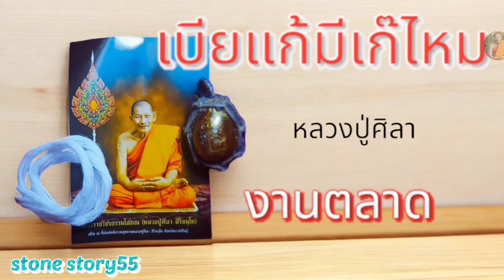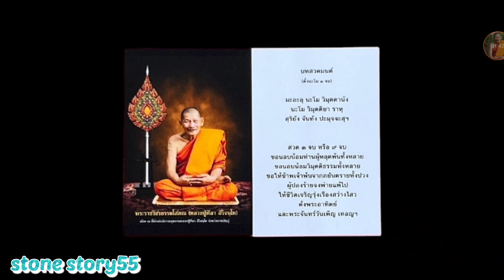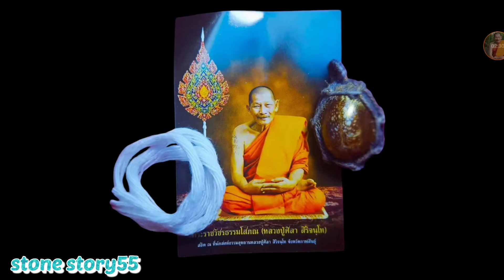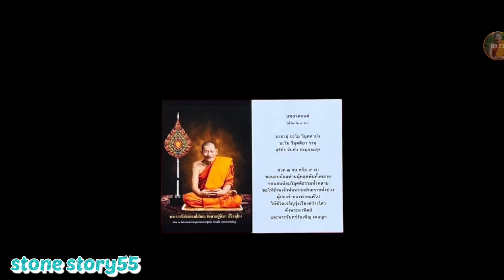เบี้ยแก้หลวงปู่ศิลา เก๊เพี้ยบ